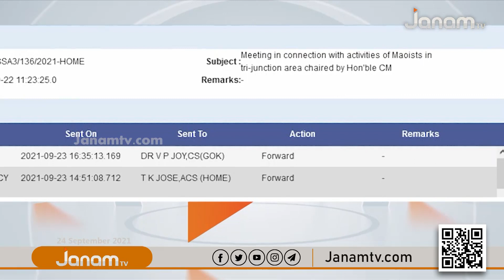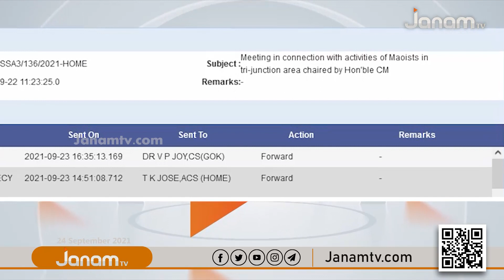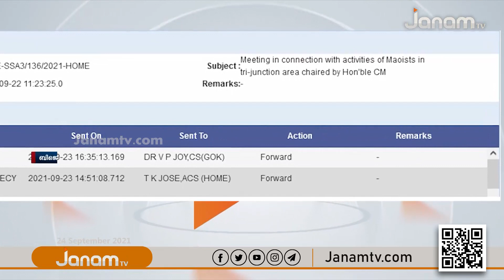"പിണറായി സര്‍ക്കാരിന്റെ മൗനം മതതീവ്രവാദ സംഘടനകളോടുള്ള പ്രത്യുപകാരം" : സന്ദീപ് വാര്യര്‍